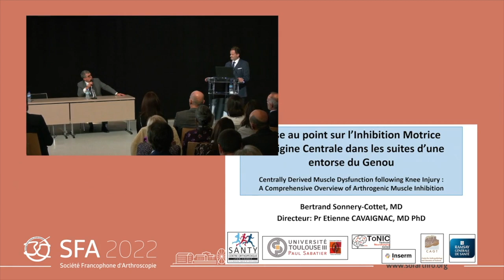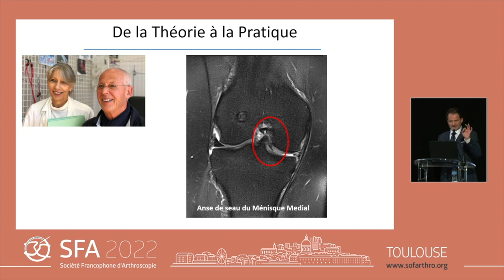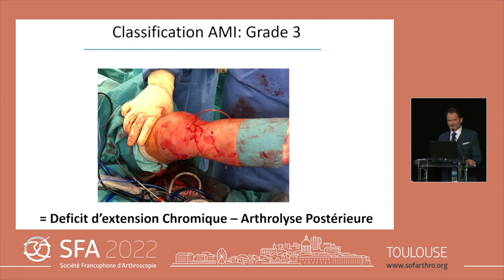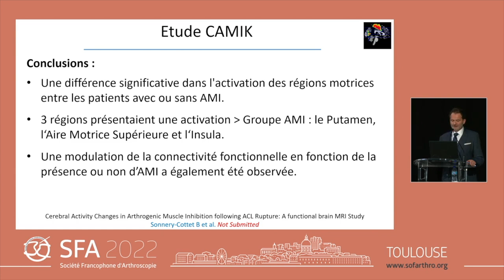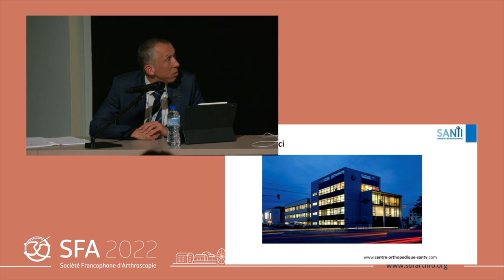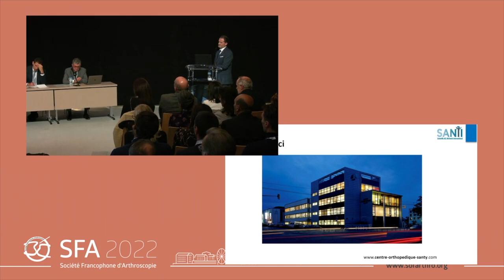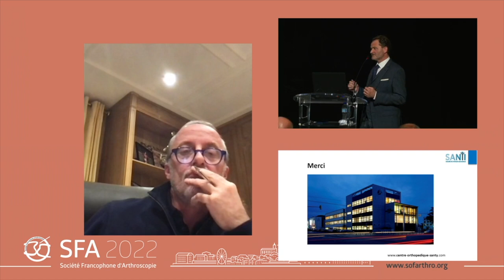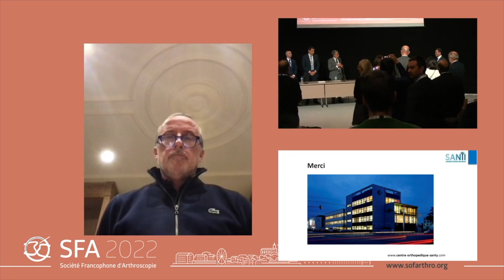A Comprehensive Overview of Arthrogenic Muscle Inhibition. Thèse de science dr. Sonnery-Cottet.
Last Friday, in Toulouse, dr. Bertrand Sonnery-Cottet defended his PhD thesis.
The topic is Arthrogenic Muscle Inhibition (AMI), a very common, and rarely studied complication.
The paths between knee injuries and neuroscience are beginning to be unraveled.

 Great moment! It's DONE!